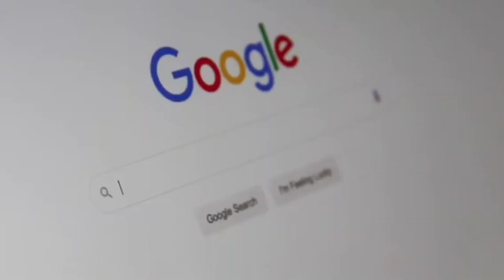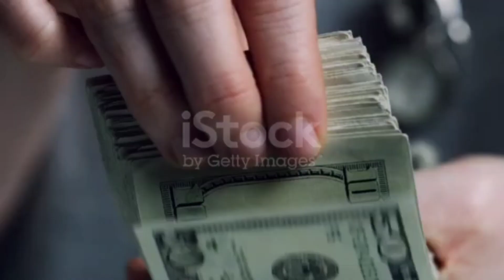மிகவும் ஆபத்தான Apps🔥 /random facts Tamil 😱factsdaily